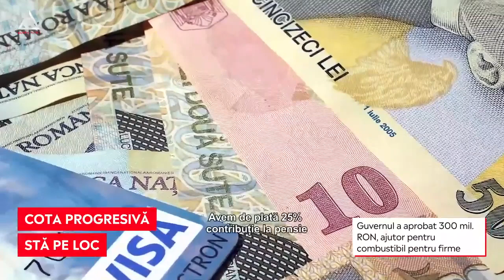Ciucă anunță că anul acesta nu vor fi introduse taxe noi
➥ Ciucă și Ciolacu au anuțat că nu modifică anul acesta normele fiscale.
➥ Nu vei plăti impozit mai mare dacă vei câștiga mai mult.
➥ Ieri Guvernul a aprobat un pachet de măsuri pentru a ajuta firmele în plină criză financiară.